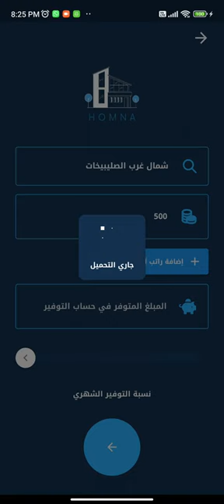MANAGE EXTERNAL STORAGE permission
A short video showing which the MANAGE EXTERNAL STORAGE permission is currently in use